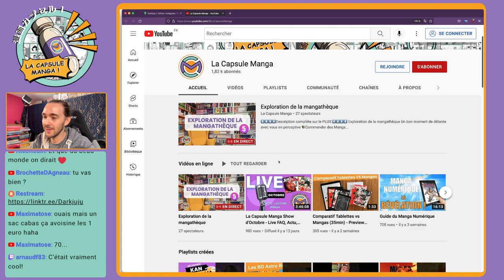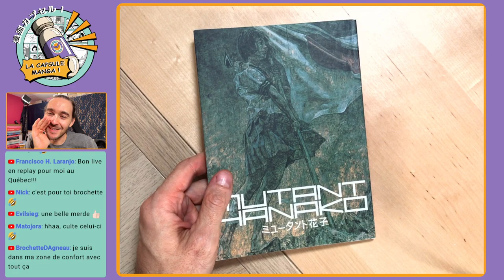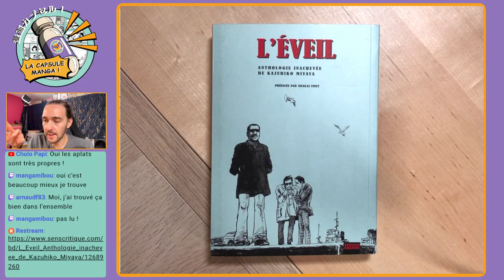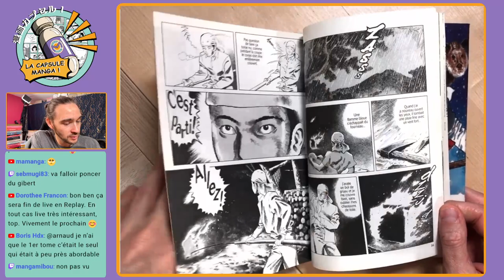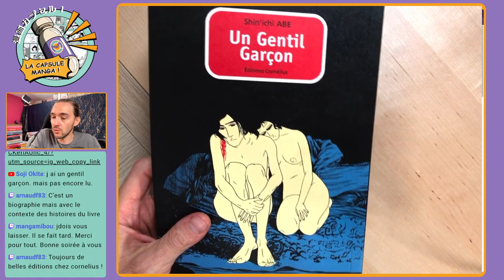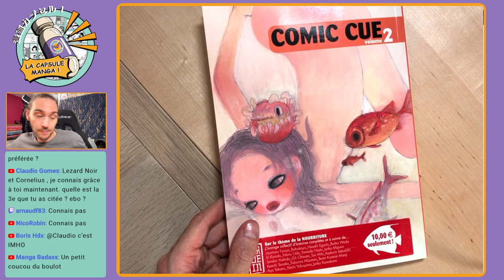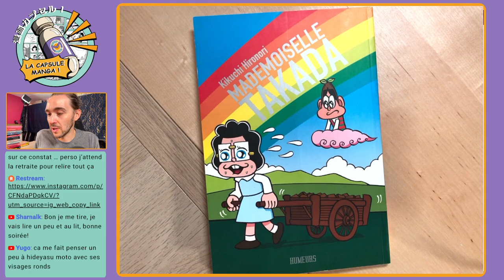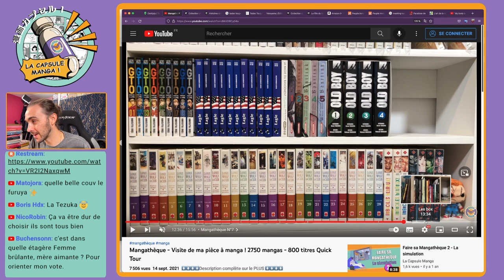Manga Alternatif Underground - Cornelius - le seuil - Piquier - Exploration de la mangathèque 5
⬇️⬇️⬇️⬇️Description complète sur le PLUS ⬇️⬇️⬇️⬇️
Exploration de la mangathèque
Un bon moment de détente avec vous en perceptive

Sommaire
00:00:00 Début du live
00:10:00 Discussion
00:19:00 The Sky Is Blue With a Single Cloud / L’envol
00:26:00 Tokyo Blues
00:33:00 Tokyo Zombie
00:40:00 Monster Men Bureiko Lullaby
00:48:00 Mutant Hanako
00:54:00 Nekokappa
01:00:00 The Box Man
01:05:00 Trash Market
01:11:00 Slum Wolf
01:15:00 Travaux public
01:17:00 Voyage
01:19:00 Exploration
01:22:00 L'éveil
01:29:00 The trouble markers
01:36:00 Des courges par milliers
01:45:00 Oreillers de Laque
01:55:00 Le conte du charbonnier
02:01:00 Chauds, chauds les petits pains et autres ragots du quartier
02:09:00 Histoires singulières : Du quartier de Terajima
02:13:00 A Single Match
02:16:00 Vaste le ciel
02:29:00 Le Kimono rouge
02:22:00 Bleu Transparent
02:32:00 Les amours de Taneko
02:37:00 Paradis
02:41:00 Une Bien triste famille
02:46:00 Shit Chofu
02:55:00 Comics Underground Japan
03:01:00 Comic cue
03:08:00 Cornigule
03:15:00 La fille du bureau de tabac
03:22:00 Gold Pollen and Other Stories
03:29:00 Elégie en rouge
03:34:00 Mademoiselle Takada
03:42:00 Neige Rouge
03:50:00 La promesse
03:57:00 Avant la prison
04:02:00 L’Art de la vulve, une obscénité ? Manko